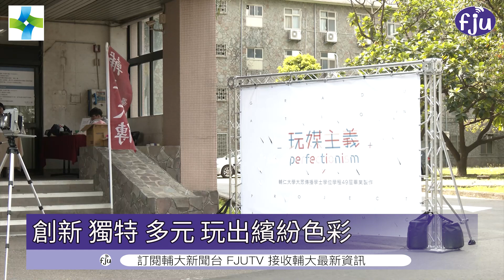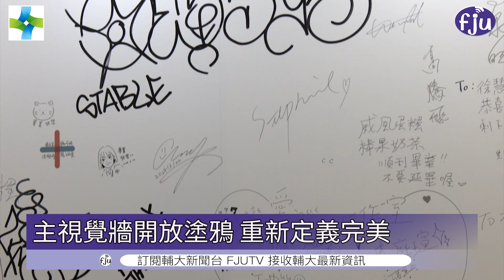【玩媒主義 四年淬鍊呈現完美】│輔大電視 20240322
2024年輔大大眾傳播學士學位學程的畢業成果展來啦！
取完美的諧音「玩媒」
畢業生將各種不同的媒介玩得淋漓盡致
呈現出自己最「完美」的作品🎞️